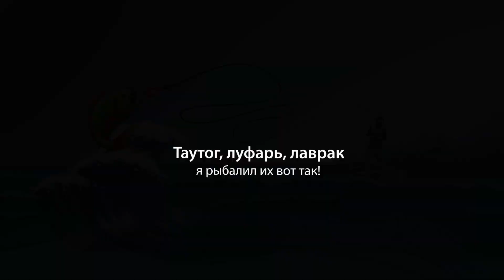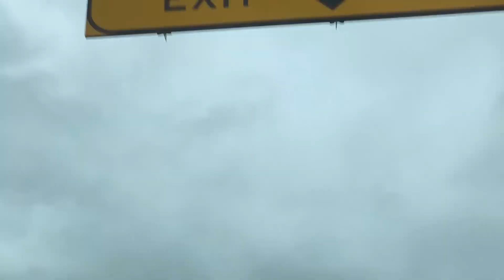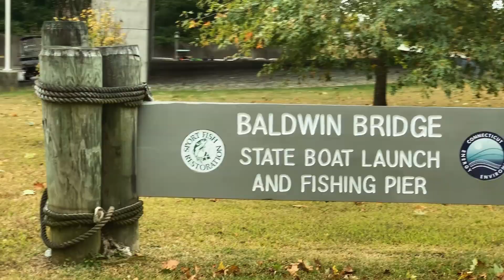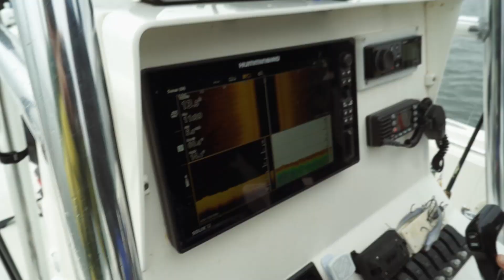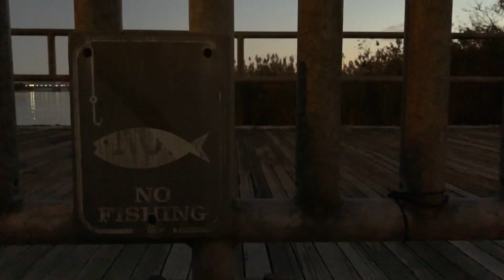🇺🇸 Когда под тобой КИШИТ рыба. Морская рыбалка в проливе Лонг-Айленд, устье Коннектикут, США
Морская рыбалка на три новых для меня вида рыб. Сегодня я нахожусь в устье реки Коннектикут, в проливе Лонг-Айленд. Очень интересные условия, обилие рыбы и рыболовный азарт не давали отдыхать. В начале рыбалки мы будем ловить полосатого лаврака и луфаря, в надежде на хороший трофей. А вечером перейдём на другую точку для поимки таутоги.

🐟Пойманные рыбы:
 Morone saxatilis, Striped bass, Полосатый лаврак, 銀花鱸魚
 Tautoga onitis, Tautog, Таутога, 裸首梳唇隆頭魚
 Pomatomus saltatrix, Bluefish, Луфарь, 扁鰺

🎣Снасти:
 Спиннинг - Aiko ReSSens ReSS-280MH 2,8m 10-48g
 Катушка - Daiwa 14 Caldia 4000
Шнур - Daiwa J-Braid x8 #2.5 0,22mm - [Aliexpress | Amazon | eBay

🎥Снято при помощи:
Водонепроницаемый чехол для SD карт - [Aliexpress | Amazon | eBay
Держатель для камеры - [Aliexpress | Amazon | eBay
Алюминиевый монопод для камеры - [Aliexpress | Amazon | eBay